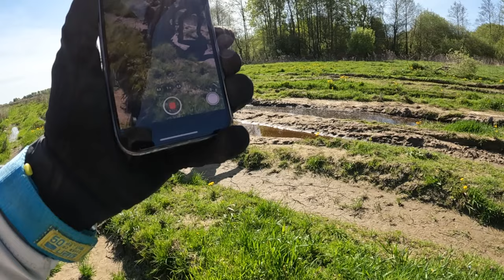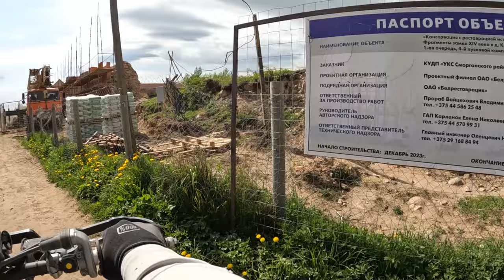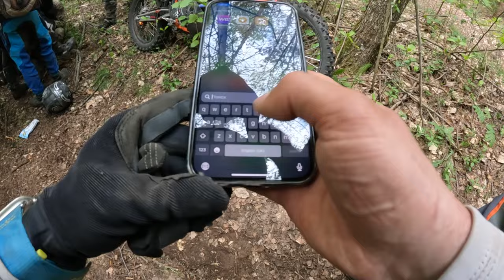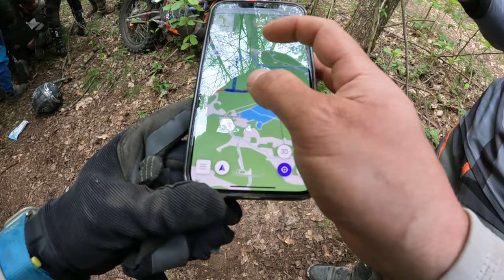Палка в руке или как мы на Крево ехали